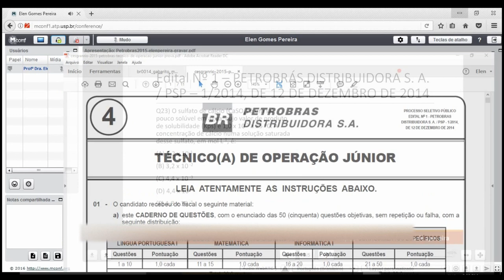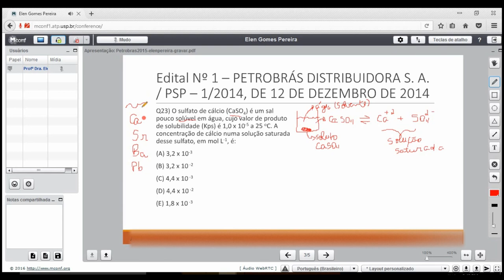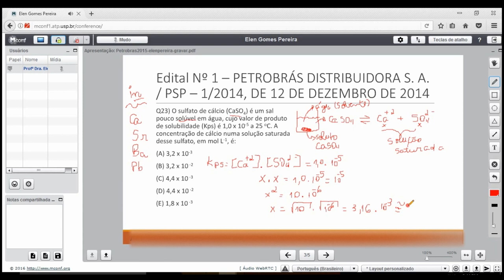Técnico de Operação Júnior PETROBRAS | Questão 23 Prova 4 de 2014 Resolvida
Questão Comentada de Concurso da Prova 4 Petrobrás 2014:

Questão 23) O sulfato de cálcio (CaSO4) é um sal pouco solúvel em água, cujo valor de produto de solubilidade (Kps) é 1,0 x 10-5 a 25 oC. A concentração de cálcio numa solução saturada desse sulfato, em mol L-1, é:
A) 3,2 x 10^-3
B) 3,2 x 10^-2
C) 4,4 x 10^-3
D) 4,4 x 10^-2
E) 1,8 x 10^-3

Officina Scientia
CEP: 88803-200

Termos relacionados a TECNICO DE OPERAÇÃO JUNIOR PETROBRAS:

1 - tecnico de operação junior petrobras
2 - técnico de operações petrobras
3 - tecnico de operação petrobras
4 - tecnico de operação